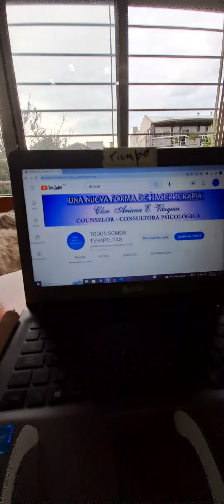Otro día de lío